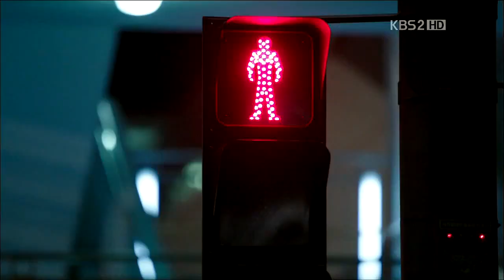That ordinary kind of love Eungi ♡ Ma ru 720pHD (FANMADE)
"Eun-ki asked me, at that time in the tunnel, why didn't I avoid the car? Even though I told Eun-ki that I don't remember, I remember the reason very clearly.

At the time, I was exhausted by the world and by my lot in life. And this present life of mine, even if it ended this way, I thought it wouldn't make a difference. And that in the next life, I would definitely meet Eun-ki, and we'd experience that ordinary kind of love that everyone does, the simple kind of love that everyone in the world, no matter who they are and what they do, gets to experience. That ordinary kind of love.

I want to start all over again. This is what I think I prayed to God."

♡ Hermoso .. realmente Lindo .. excelente Drama , uno de mis Favoritos.

I wont Give Up / jason Mraz - Everything I do -Bryan Adams